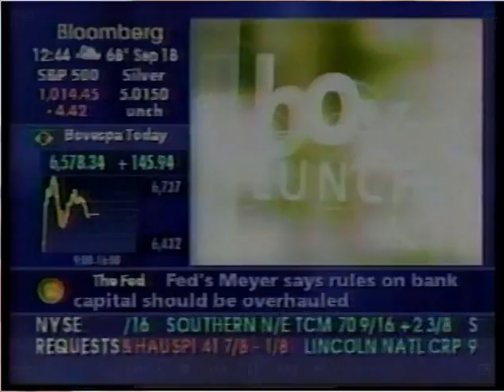9 Charles Gradante, on Bloomberg TV w/ Doug Crizer Discussing Hedge Fund Investing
Charles Gradante answers the fundamental question "What is a hedge fund?" and he educates the public about the history of hedge funds.  Gradante is one of Wall Street's most sought after opinion leaders on matters of the stock market, the global economy, hedge fund strategy and asset allocation.  He is the Co-Founder of Hennessee Group with Partner, E. Lee Hennessee.  He has been invited to speak before the Senate Banking Committee, House Banking Committee, SEC, and CFTC on hedge fund issues, the regulation of the hedge funds industry, potential systemic risk related to hedge funds, and the Long Term Capital management Crisis.  The Hennessee Hedge Fund Index is the oldest and is arguably the most widely sourced indeces in the industry.

Noteworthy highlights from this particular interview include Hennessee Group Managing Principal, Charles Gradante, discussing Latin America, the IMF, and the general economy.  IMF criticism policy and criticism is discussed. Gradante says that budgetary plans the IMFis placing on the Pacific Rim will reduce their demand for imports from the G7. Gradante relates that Brazil is reluctant to negotiate with the IMF which is seen as posturing by the Brazil.  Gradante believes that the decline in Latin American markets is a result of an overreaction to declines in Russia and the Pacific Rim.  Gradante discusses Alan Greenspan, Federal Reserve policy, He also discusses Irrational Exuberance in the context of the dot com bubble bursting.